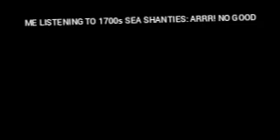epic sea shanty [LOUD AF]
this is loud garbage also not my video i didnt make it straight up a repost